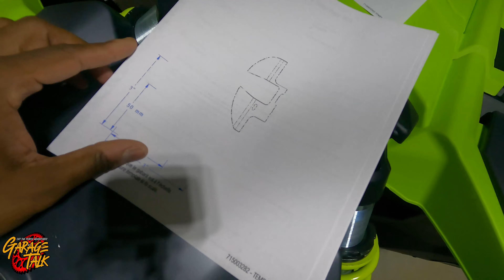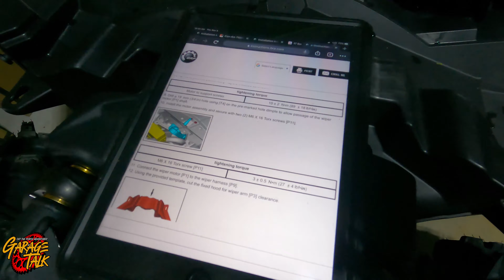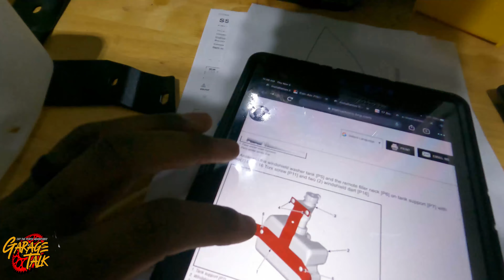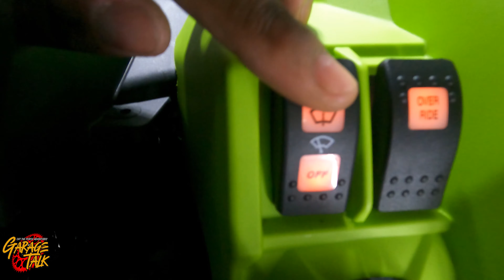Garage Talk Ep5 | Canam Maverick X3 Windshield and Wiper Install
I Started with just the windshield when I got my X3 and on the first ride I realized I need a wiper.  This video gives you a visual to go with the instructions from Canam but does not replace them.

Wiper Kit